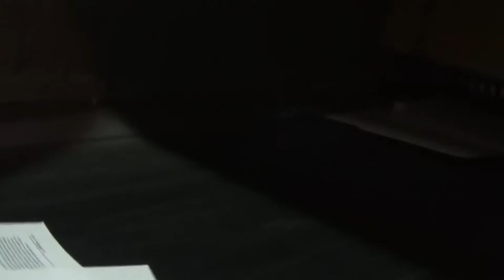Paper Shredding for Phoenix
Andrew Jones walks us through a paper document shredding job in Phoenix. American Shredding and Green Planet 21 will shred your confidential papers inside a safe and secure facility.. We shred paper, destroy products, shred hard drives, and more.